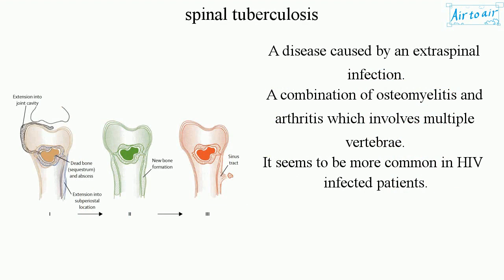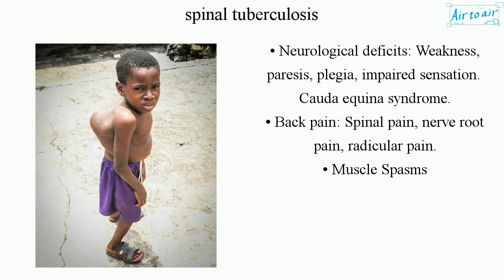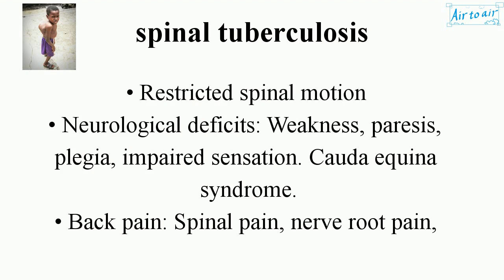spinal tuberculosis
(tuberculous spondylitis, Pott's disease)

A disease caused by an extraspinal infection.
A combination of osteomyelitis and arthritis which involves multiple vertebrae.
It seems to be more common in HIV infected patients.

(Typical sites)
• Anterior aspect of the vertebral body adjacent to the subchondral plate.
• Lower thoracic vertebrae (most common), lumbar spine, cervical spine.
• Thoracic spine, lumbar, cervical and thoracolumbar spine.

(Symptoms)
• Localized tenderness
• Spinal deformity: Vertebral collapse, when this occurs anteriorly, anterior wedging results, leading to thoracic kyphosis.
• Compression fractures
• Restricted spinal motion
• Neurological deficits: Weakness, paresis, plegia, impaired sensation. Cauda equina syndrome.
• Back pain: Spinal pain, nerve root pain, radicular pain.
• Muscle Spasms

(Symptoms in cervical spine)
• Cervical pain and stiffness
• Torticollis
• Hoarseness
• Neurological deficits: Single nerve palsy, hemiparesis, quadriplegia.
• Retropharyngeal abscesses
• Dysphagia, stridor in lower cervical spine insults

(Diagnosis)
• Mantoux tuberculin skin test: Determines whether a person is infected with Mycobacterium tuberculosis.
• Erythrocyte sedimentation rate: Markedly elevated (›100 mm/h).
• Biopsy: Bone tissue, abscess samples for staining for acid-fast bacilli or polymerase chain reaction.
• Imaging: X-ray, CT Scanning, MRI.

(Medications)
• isoniazid: Highly active against Mycobacterium tuberculosis.
• rifampin
• pyrazinamide
• ethambutol
• streptomycin